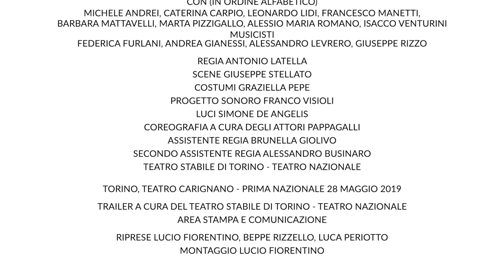L’Isola dei Pappagalli con Bonaventura prigioniero degli antropofagi - IL TRAILER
L’ISOLA DEI PAPPAGALLI
CON BONAVENTURA PRIGIONIERO DEGLI ANTROPOFAGI

DI SERGIO TOFANO E NINO ROTA
ADATTAMENTO DI LINDA DALISI
MICHELE ANDREI, CATERINA CARPIO, LEONARDO LIDI, FRANCESCO MANETTI, BARBARA MATTAVELLI, MARTA PIZZIGALLO, ALESSIO MARIA ROMANO, ISACCO VENTURINI
MUSICISTI FEDERICA FURLANI, ANDREA GIANESSI, ALESSANDRO LEVRERO, GIUSEPPE RIZZO

REGIA ANTONIO LATELLA

SCENE GIUSEPPE STELLATO
COSTUMI GRAZIELLA PEPE
PROGETTO SONORO FRANCO VISIOLI
LUCI SIMONE DE ANGELIS
COREOGRAFIA A CURA DEGLI ATTORI PAPPAGALLI
ASSISTENTE REGIA BRUNELLA GIOLIVO
SECONDO ASSISTENTE REGIA ALESSANDRO BUSINARO

TORINO, TEATRO CARIGNANO - PRIMA NAZIONALE 28 MAGGIO 2019

RIPRESE E MONTAGGIO LUCIO FIORENTINO